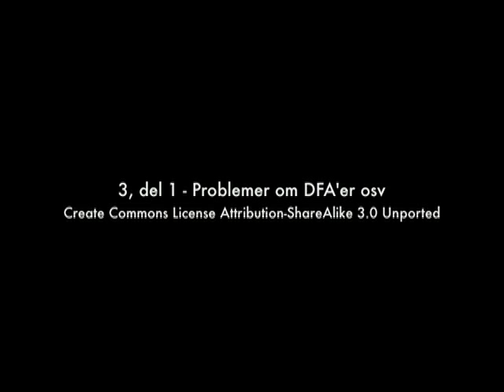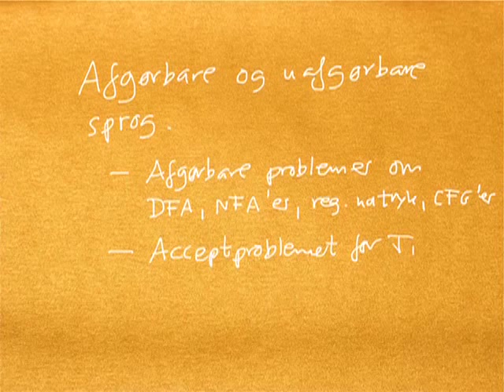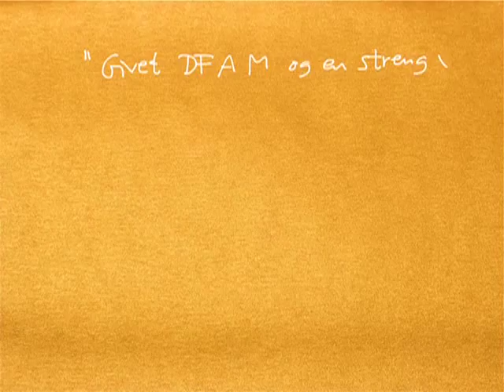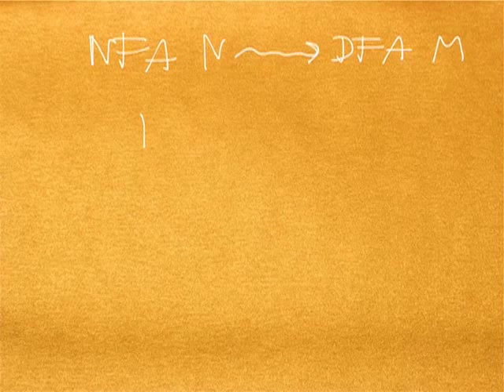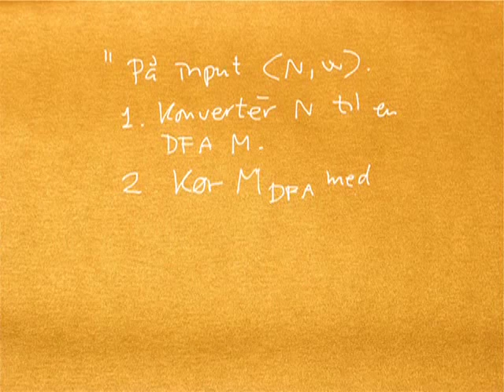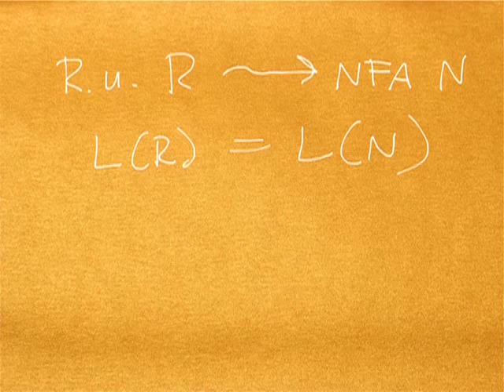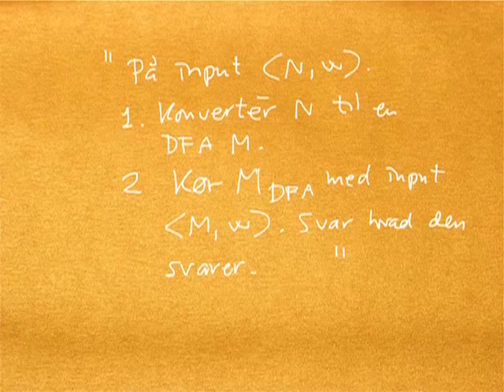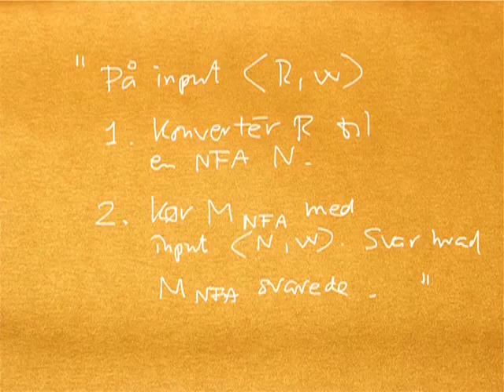Pencast 3 del 1 - Problemer om DFA'er osv